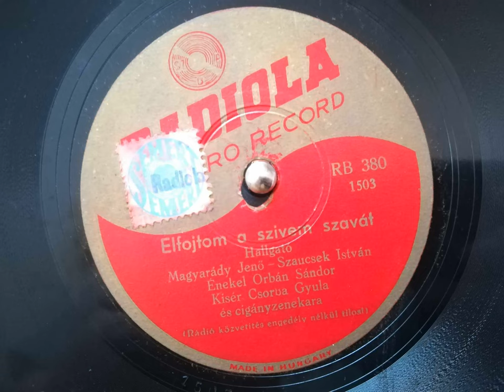Orbán Sándor : Elfojtom a szívem szavát